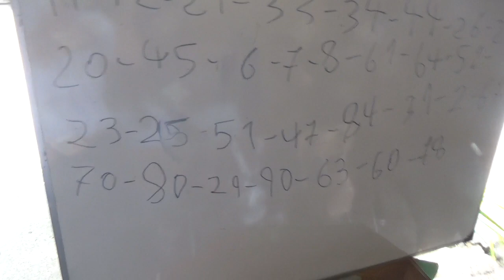COLONIAS URBINAS CAPILLA SANTA MARIA AUXILIADORA VICTORIA 8171MAH02088